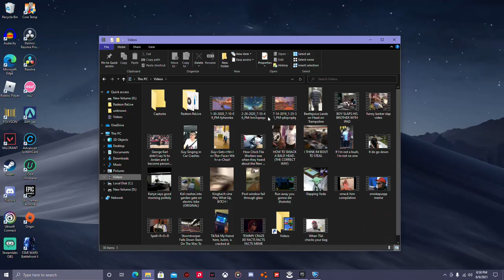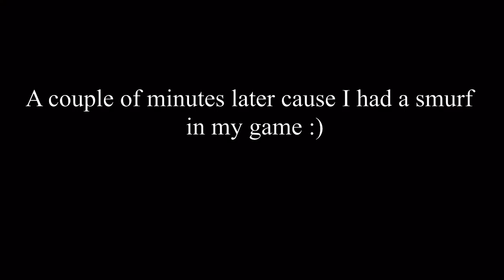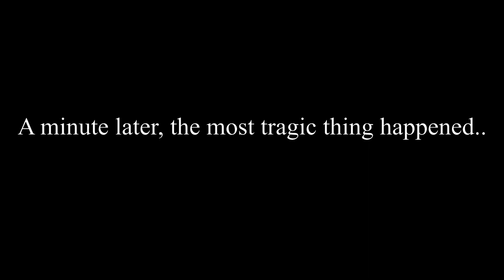I tried recreating CRAZY goals I made YEARS AGO! (Rocket League)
In this video, I tried recreating CRAZY goals I made YEARS AGO! Hopefully you enjoed the video as much i hated making it😂 DONT TRY THIS PLEASE🤣